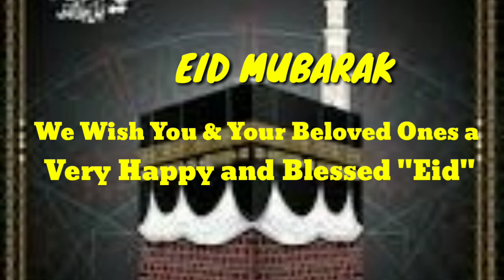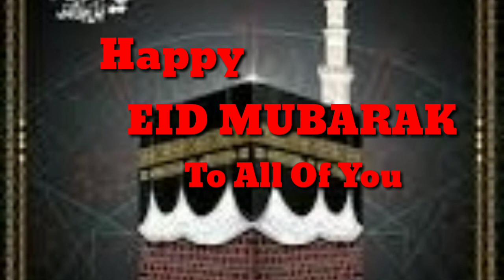Eid Mubarak | Happy Eid Mubarak 2019 || by Sariful Mirza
Hello Friends-